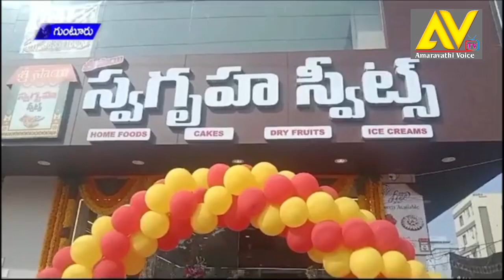గుంటూరు ఇన్నర్ రింగ్ రోడ్డు లో శ్రీ సాయి స్వగృహ స్వీట్స్ నూతనంగా ప్రారంభించారు: